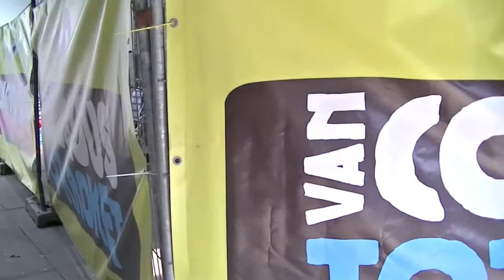Voorbereidingen voor festival Mundial